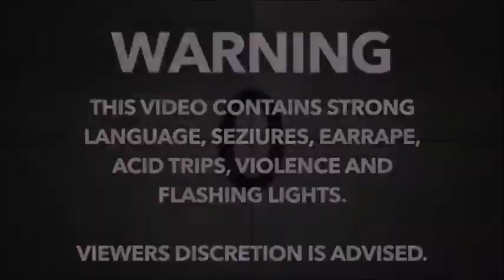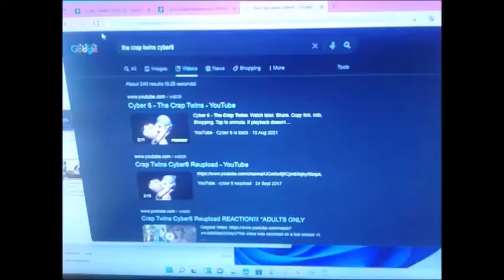The Cramp Twins' Reaction to Cyber8's The Crap Twins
"NOTE 1: This is my first video to feature my new 2022 logo.

NOTE 2: NOTE: This is my first YTP to be made in 2022.